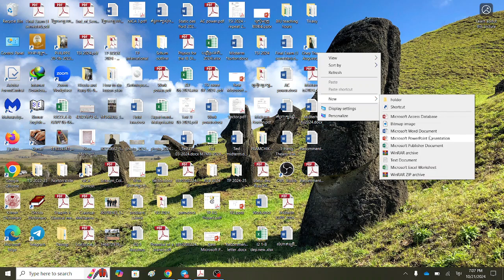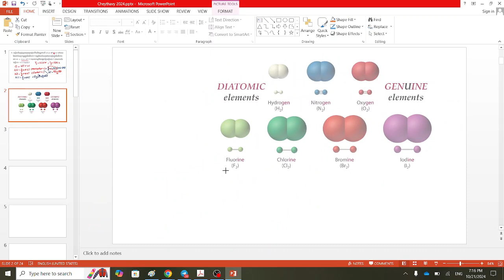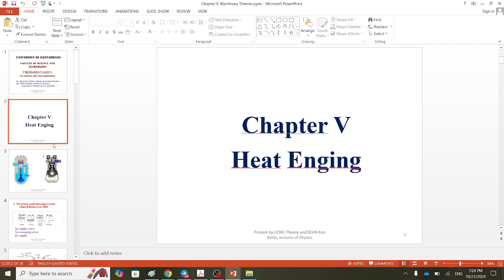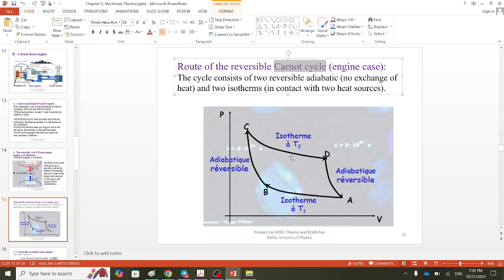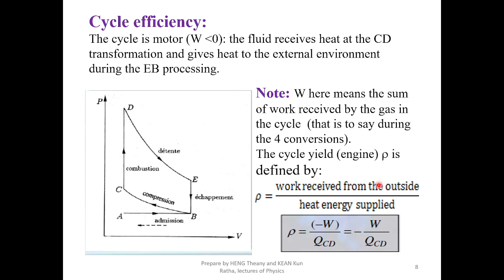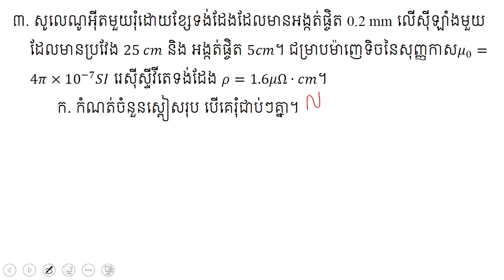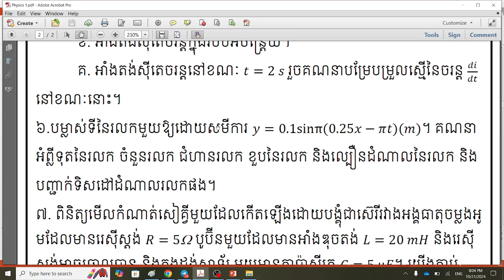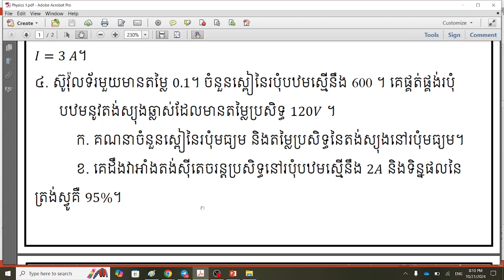Test 1 2024 10 21 19 07 20